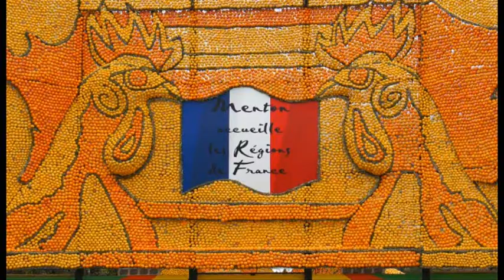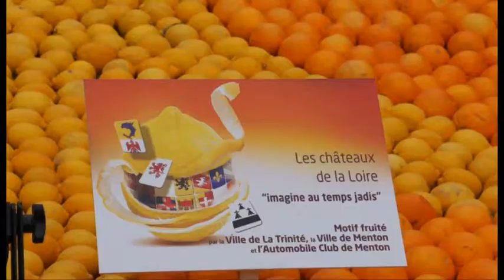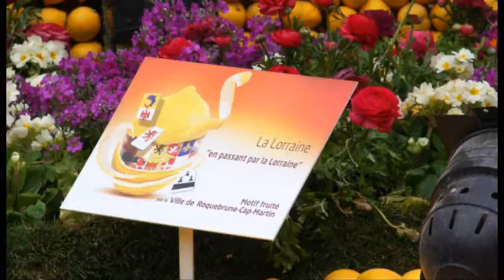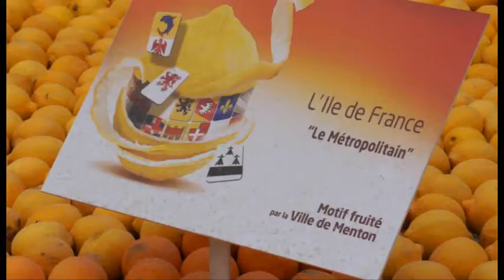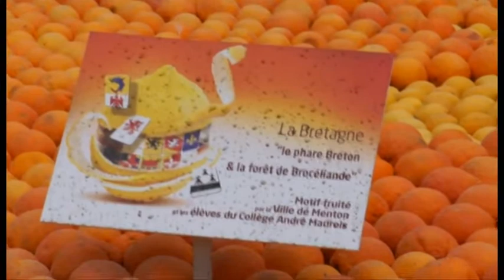Fête des citrons 2012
Documentaire sur la Fête des citrons de Menton.
L'édition 2012 avait pour thème : Les régions Française.
Bonne projection.